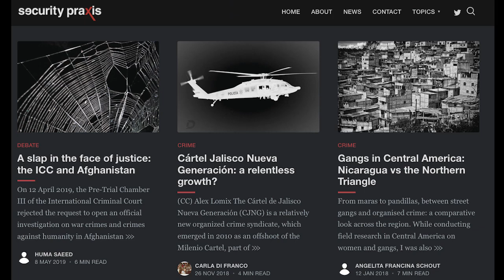Alternative Security Conference: "What is Security" with Francesco Strazzari | DiEM25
What is meant by security when we read about it in the mainstream press? What do our leaders mean when they speak of our security? Is it the security of us citizens, as they claim? Or is it another kind of security that they allege to protect?

Speakers: Francesco Strazzari (Professor of international relations at Scuola Superiore Sant'Anna (Pisa), security policies, political violence and extra-legal governance, and founder of the collective blog "Security Praxis")"

Moderator: Mohammad Khair Nahhas, DiEM25 Task Force for the Alternative Security Conference

The Alternative Security Conference seeks to do everything that the Munich Security Conference does not: Give an analysis of international hegemony (forwarded by multinational corporations and governments which act in their interests) spearheaded by the United States and its allies in the Western world and elsewhere and offer a different kind of hegemonic and security framework where people's interests and not those of corporations and states are prime.

The views and opinions expressed in the conference are those of the speaker(s) and do not necessarily reflect DiEM25’s official policies or positions.

NB: Prof. Strazzari's contribution was recorded as the Conference program was still being finalised. He wishes to note that he should not be associated with the speakers present at other sessions of this conference.